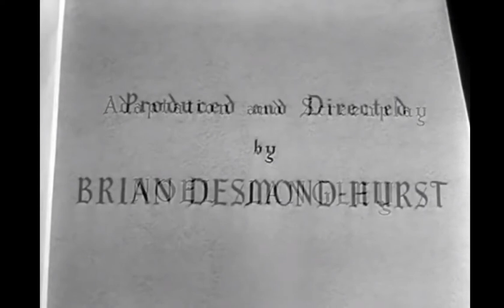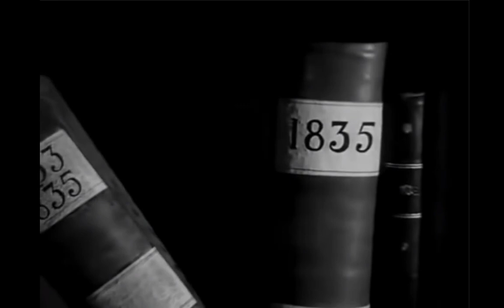A Christmas Larphole 2 - Larps Of Christmas Past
Starring Maliscrooge Sky.

“There are some upon this earth of yours,” returned the Spirit, “who lay claim to know us, and who do their deeds of passion, pride, ill-will, hatred, envy, bigotry, and selfishness in our name, who are as strange to us and all out kith and kin, as if they had never lived. Remember that, and charge their doings on themselves, not us.”

Oh! But he was a tight-fisted hand at the grindstone, Scrooge! a squeezing, wrenching, grasping, scraping, clutching, covetous, old sinner! Hard and sharp as flint, from which no steel had ever struck out generous fire; secret, and self-contained, and solitary as an oyster.

This is uploaded for research, information and educational purposes only.